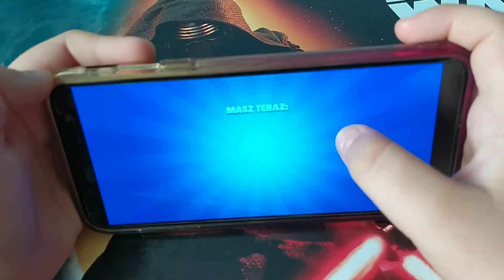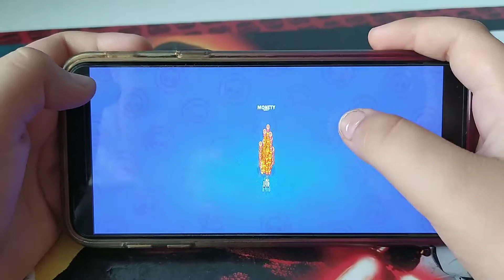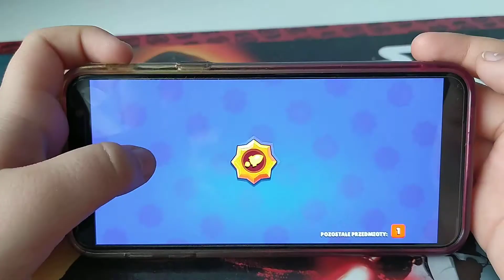Polowanie na nowego zadymiarza NAMI w Brawl Stars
Poraz pierwszy otworzyłem 12 boxów 😃🤗